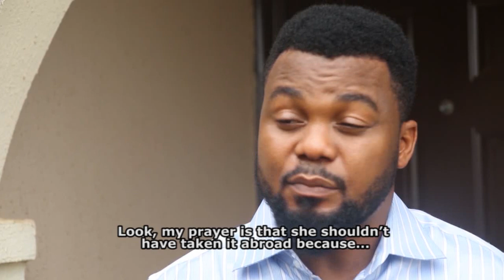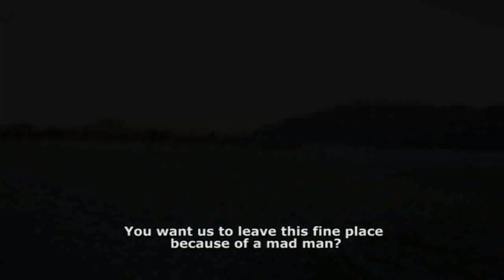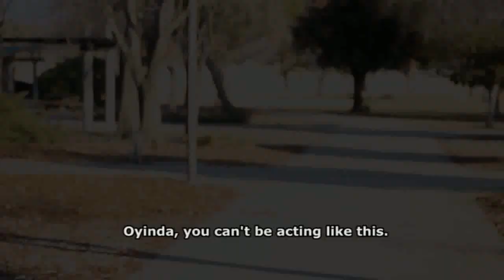BISHOP : LATEST NEW RELEASE YORUBA MOVIE STARRING GREAT YORUBA ACTORS